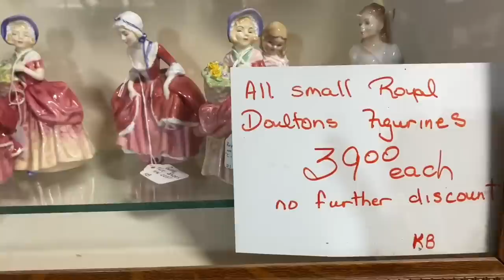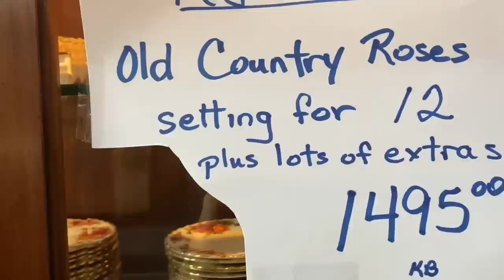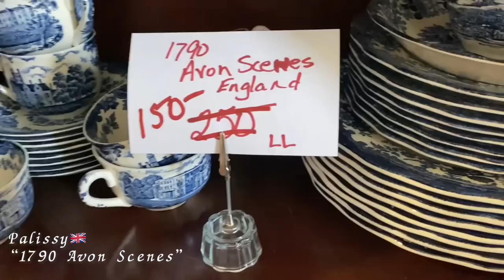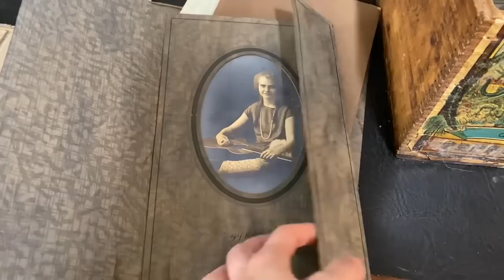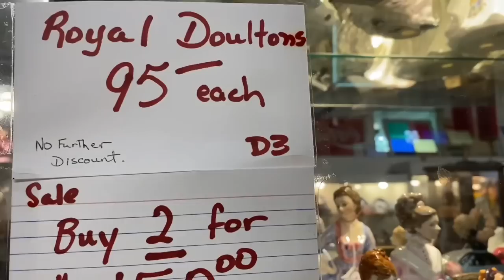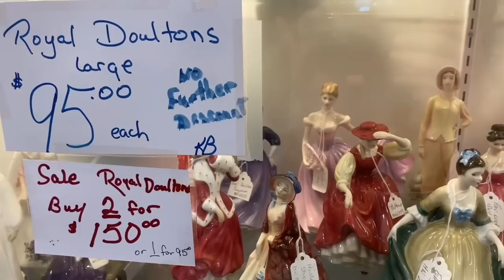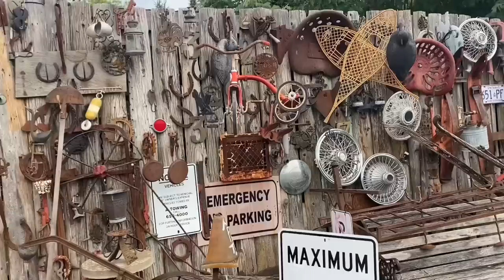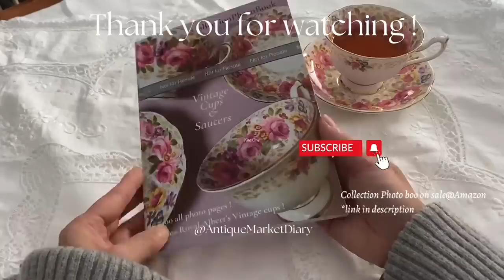【アンティークフリーマーケット】で見つけるレアティーカップ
Hi, everyone.
My name is Ryoko.
I visit various antique markets here in Ontario Canada and sometimes I travel to visit ones in other countries.
I also collect vintage teacups( *Royal Albert vintage teacups collection photo book sold in Amazon**link below)

***New Vlog on Thursdays

Shopped at:
Karen Brown's Antiques & Collectibles
501 Dundas St, Deseronto,
ON Canada

The Antique Barn – The Oldest Barn In Town
4477 Hwy 7, Norwood,
ON Canada

【Royal Albert Vintage Teacups Collection Photo Book】
Sale on Amazon

【Royal Albert Vintage Teacups
Cover Lined Notebook 】
             Sale on Amazon

*VINTAGE TEACUP* Soft Cover JOURNAL, Notebook, Diary, 6" X 9", 70 vintage style lined paper with 16 teacup photos: Market, Diary: Amazon.com: Books

*VINTAGE TEACUP* Cover JOURNAL, NOTEBOOK, DIARY, 6" X 9", 70 VINTAGE STYLE FLOWER DESIGN LINED PAGES, 14 TEACUP PHOTOS INSERTED: Market, Diary: Amazon.com: Books